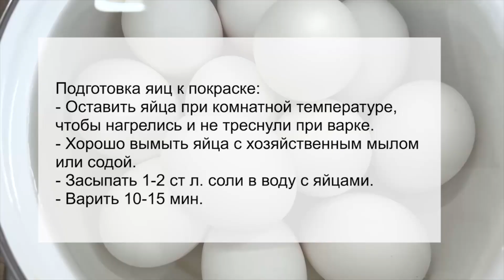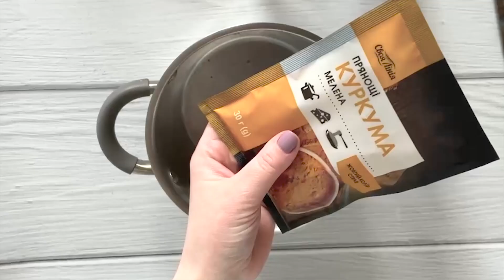Как Покрасить Яйца на Пасху БЕЗ ХИМИИ. Красивые Пасхальные Яйца. Мраморные Яйца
Окрашивание яиц капустой, каркаде, куркумой ☆ Только натуральные красители.

Подготовка яиц к покраске:
- Оставить яйца при комнатной температуре, чтобы нагрелись и не треснули при варке.
- Хорошо вымыть яйца с хозяйственным мылом или содой.
- Засыпать 1-2 ст л. соли в воду с яйцами.
- Варить 10-15 мин.

00:20 Вариант 1: окрашивание с помощью чая каркаде.

01:17 Вариант 2: окрашивание с помощью куркумы.
01:44 Вариант 3: окрашивание с помощью куркумы и каркаде.
02:06 Вариант 4: окрашивание с помощью красной капусты.